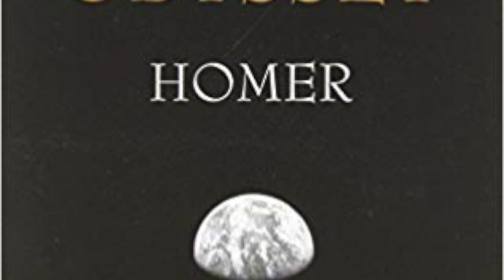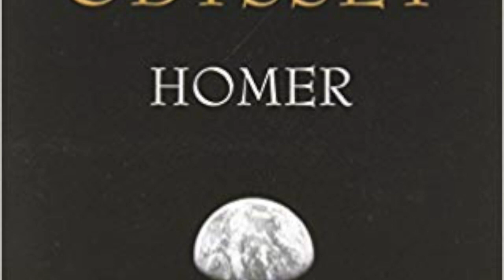Odyssey book 7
This video is about Odyssey book 7